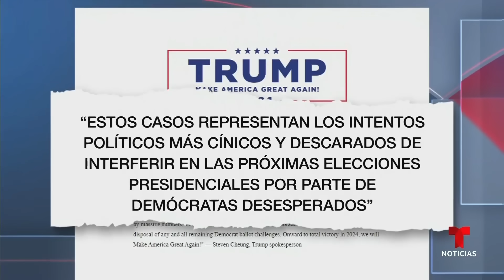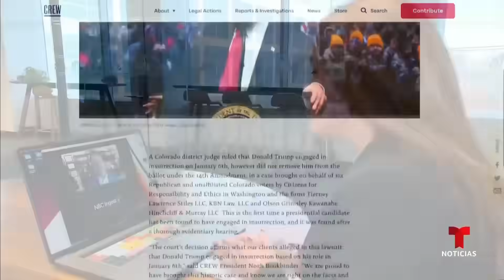Trump consigue que su nombre aparezca en la boleta electoral en Colorado | Noticias Telemundo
Video oficial de Noticias Telemundo. La jueza Sarah Wallace rechazó el pedido de que su nombre no apareciera en las boletas de la contienda en 2024. Tras Michigan, Minnesota y New Hampshire, es la cuarta vez que una corte falla en favor y facilita sus opciones de presentarse a los comicios.